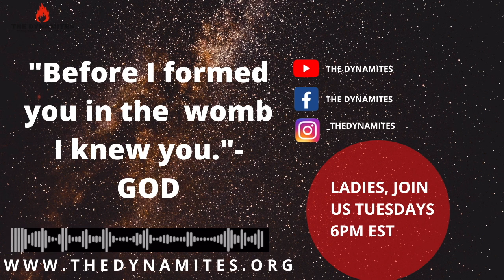The Dynamites | You Are Not A Mistake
No matter the circumstances surrounding your birth, whether it was unplanned or planned by your parents, never forget that God knew you.  YOU ARE NOT AN ACCIDENT. God intentionally placed you in your mother’s womb for a reason, for a purpose. You matter. Listen carefully as F.A. explain just how important you are.